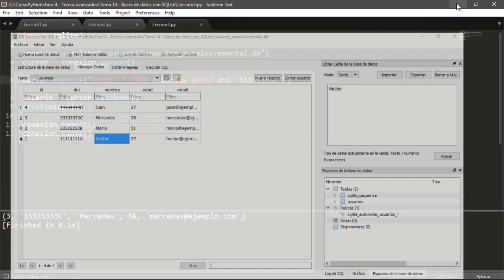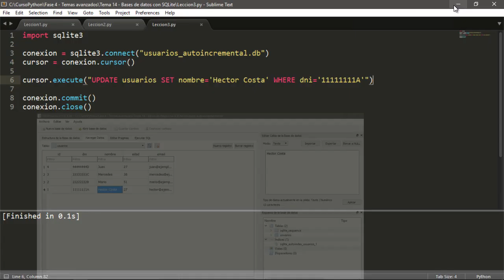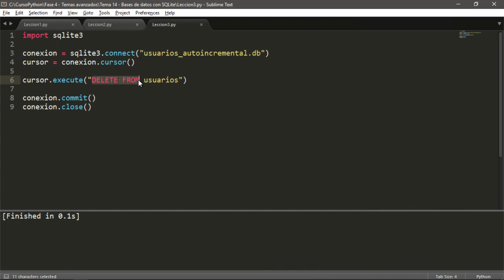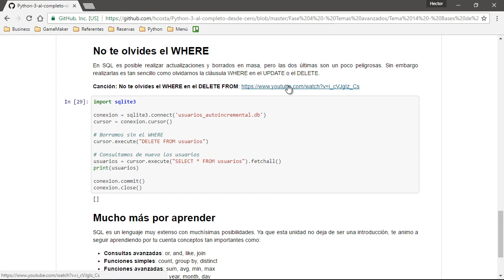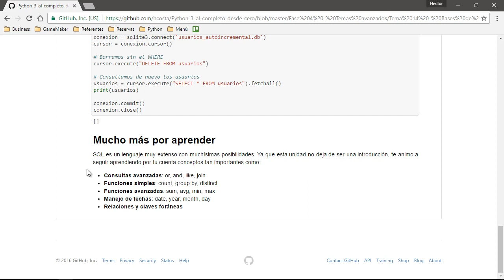117 -APRENDIENDO PYTHON DESDE CERO - Consultas modificación y borrado registros